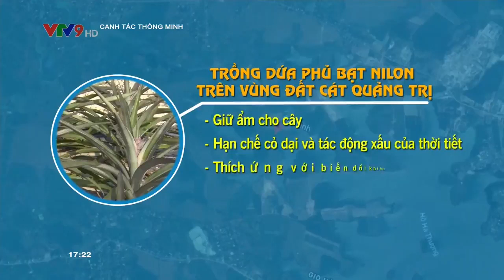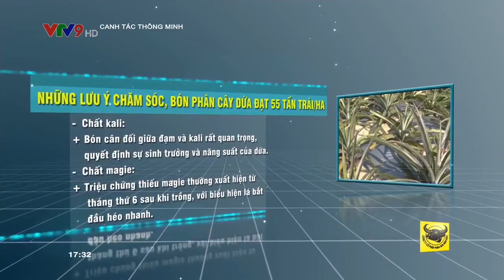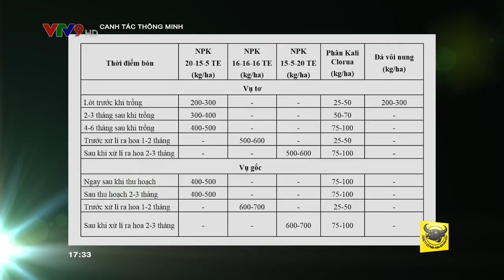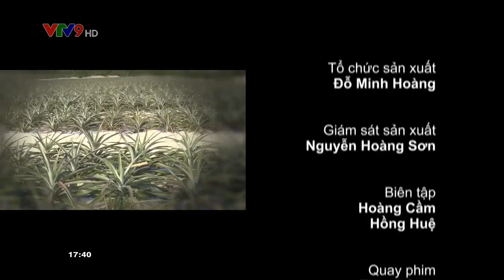Canh tác thông minh số 78: Trồng dứa phủ bạt nilon trên vùng đất cát Quảng Trị.